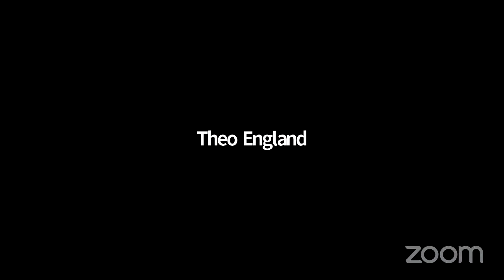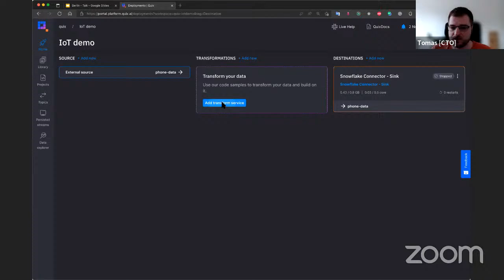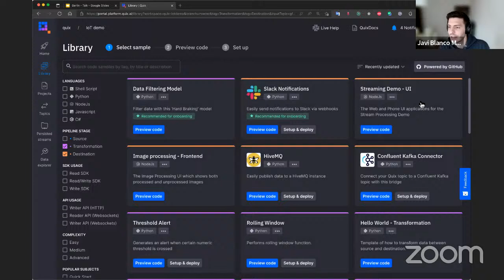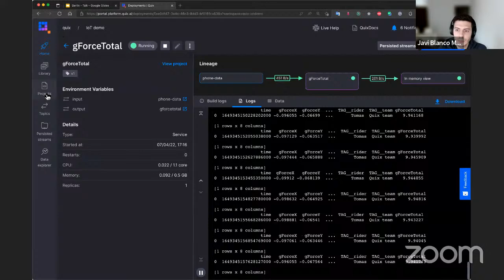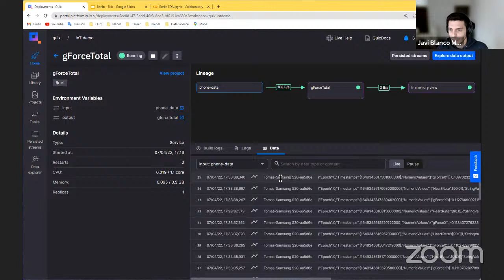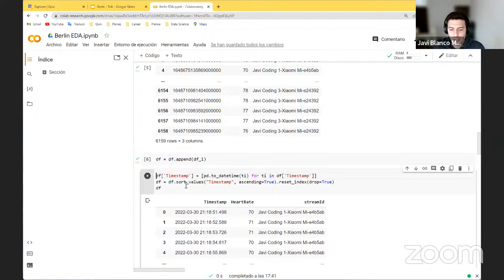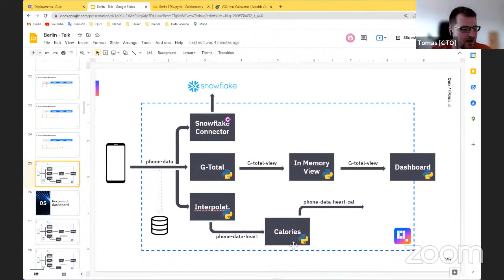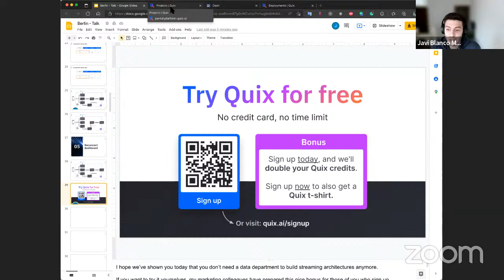A Python service that tracks, transforms and delivers heart rate data in real time w/ OSS components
This week on our weekly "working in public" session Tomas Neubauer and Javier Blanco present a Python service that tracks, transforms and delivers heart rate data in real time w/ OSS components. A version of this session was delivered in Berlin last week. Please come along live and ask questions.

They'll look at the details and benefits of building a python service that collects data from a heart rate monitor, transforms it in streams, and sends alerts to a phone when the wearer’s heart rate spikes above a set point. They'll also explain how to do complex transformations to the data — such as how to calculate calories burned — using Python using Quix, Twilio, and open source components.

Make sure you join us on our community Slack channel too